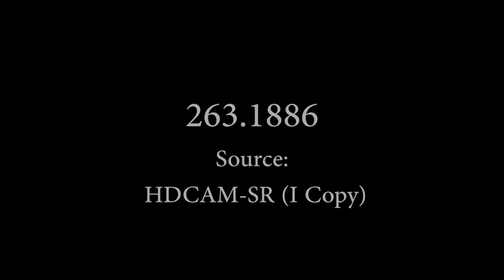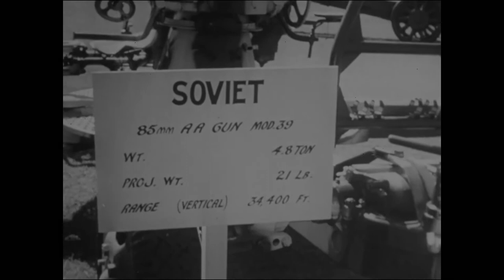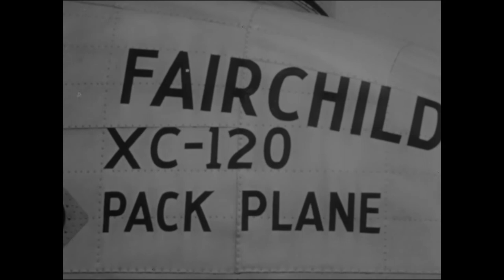1950 - Korean War and the US Military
Department of Defense News Reel from the fall of 1950.  Discusses several items besides the war.  It is narrated.  Courtesy of NARA.